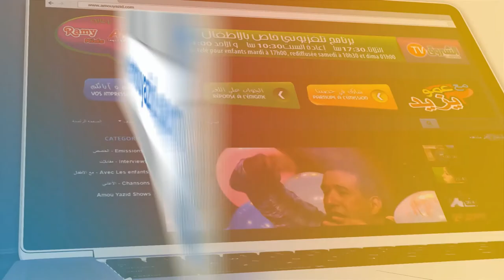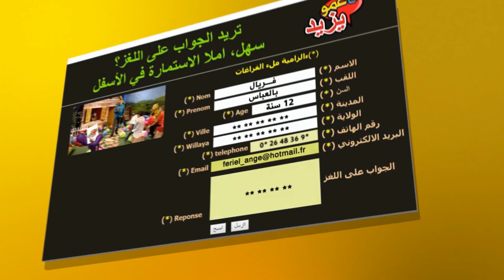مع عمو يزيد خاصة بسرطان الأطفال Maa Amou Yazid spéciale du cancer des Enfants S03 EP 25 du 13 02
مع عمو يزيد الخاصة باليوم العالمي لسرطان الأطفال 13  فيفري
Emission Maa Amou Yazid spéciale Journée internationale du cancer des enfants S03 EP 25 du mardi 13 02